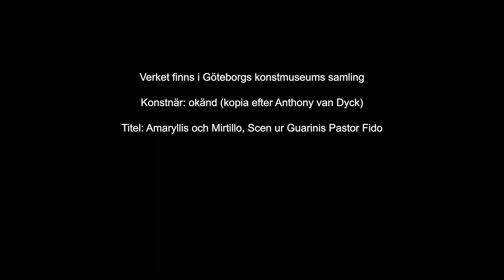Queer onsdag: Queer konst #1 - Amaryllis och Mirtillo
I vår är föreläsningsserien Queer Onsdag digital. Först ut är Freja Holmberg, intendent på Göteborgs konstmuseum. I fem delar berättar Freja om konstverk från 1600-talet och framåt som kan tolkas som queera med dagens ögon. Den här gången om konstverket Amaryllis och Mirtillo.

Kläder, motivval, blickar, kroppar och landskap – i konsten kan oväntade verk tolkas som queera. När tiderna förändras kommer ibland nya berättelser fram som inte kunde lyftas upp under sin samtid.